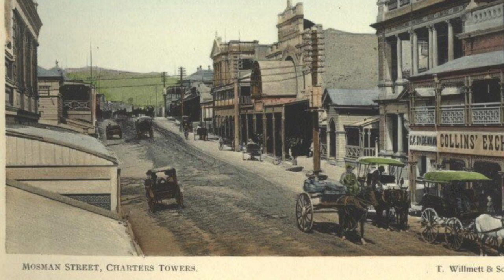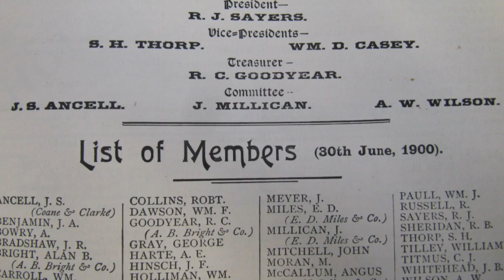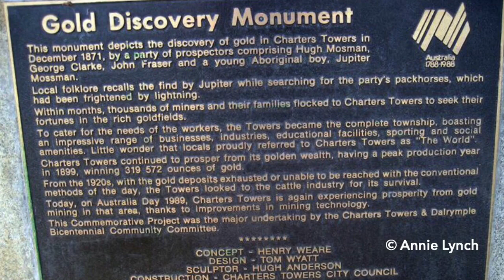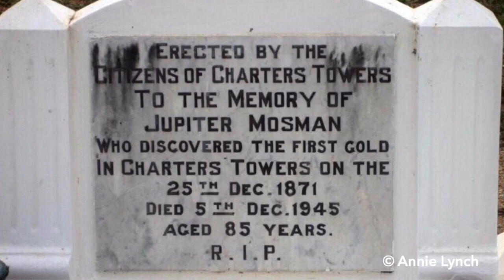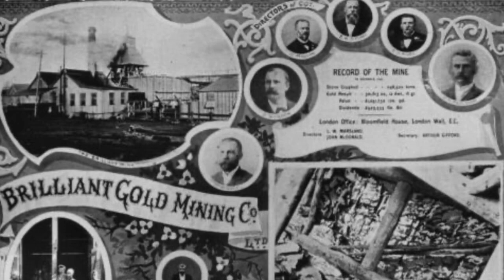Charters Towers, QLD ‘The World’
This video is about the gold ‘city’ of Charters Towers, QLD.  The initial gold discovery by Jupiter Mosman set up a town and a prosperous community.  The video shows old photos of the mines and a 2017 gold nugget of over 1 kg.

State Library of QLD: shorturl.at/klrX9
University of Queensland: shorturl.at/aEGPU
Wikipedia: shorturl.at/tMNS2

Young’s Block GPA: shorturl.at/bfJNO